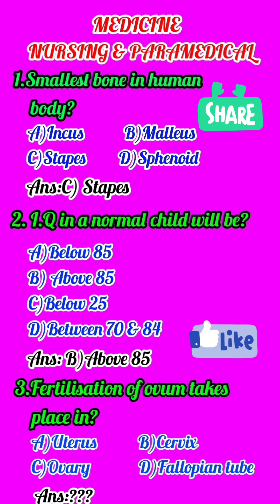MEDICINE NURSING AND PARAMEDICAL IMPORTANT TOPICS